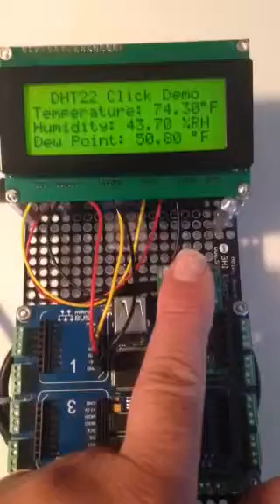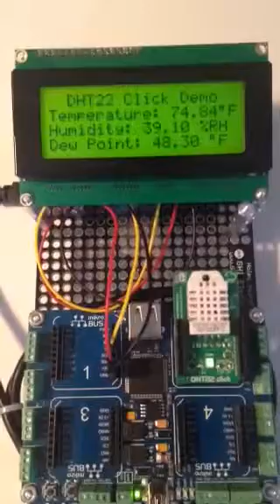DHT22 Click Demo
A simple demo of the MikroElektronika DHT22 Click board on the MikroBus.Net Quail mainboard.